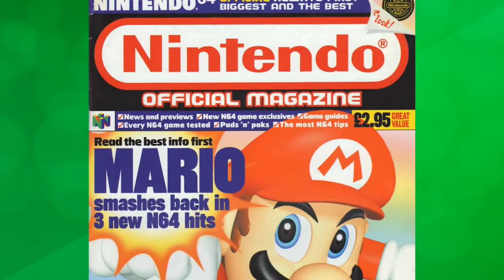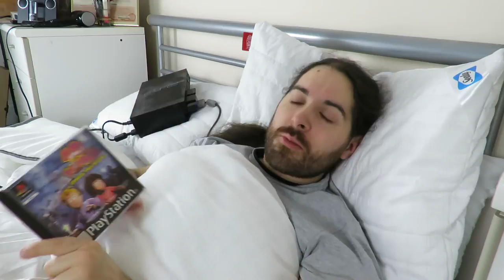40 WINKS / RUFF & TUMBLE - Sony’s Super Mario Killer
With a new year comes a new season of content! That said I've been very tired recently and so I'm going to take 40 winks before i get back into my retrospectives.

Hi there! My name's Andy and on YouTube I'm known as Triple G (Grizzly Guernsey Gamer).

I make videos on video games ranging from Retrospectives, Reviews, Gripes, Comedy Vids and more!

So if it's your first time on the channel and you want to check out more Grizzly content then please check out the pages below!